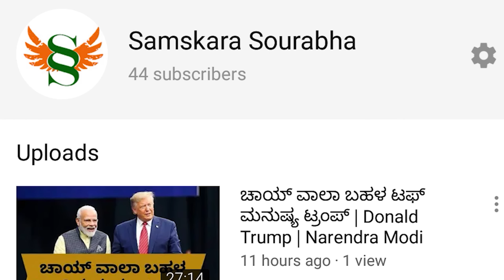ಅಮಿತ್ ಶಾಗೆ ಬೆವರಿಳಿಸಿದ ಅನಂತ್ ಕುಮಾರ್ ಹೆಗ್ಡೆ ! ಸಮಾಧಾನ ಮಾಡಲು ಹೋಗಿ ಕಕ್ಕಾಬಿಕ್ಕಿಯಾದ ಶಾ !ರಾಜ್ಯ ನಾಯಕರಿಗೂ ಶಾಕ್